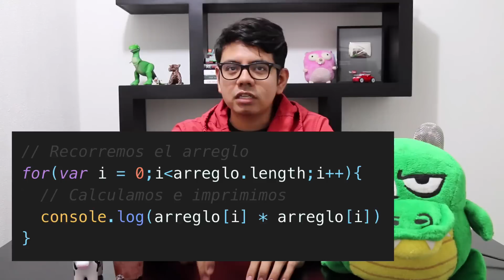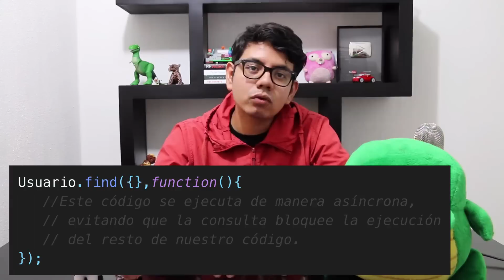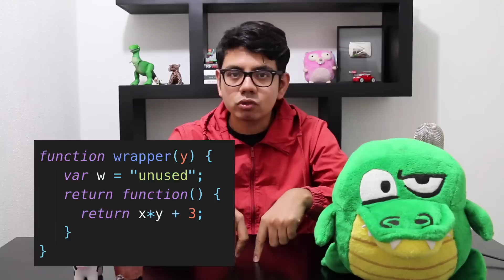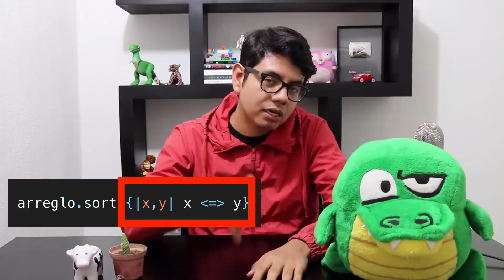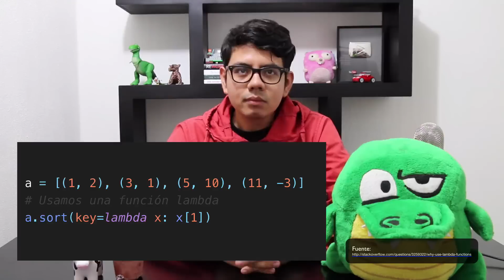Lambdas - CódigoFacilito Explica.